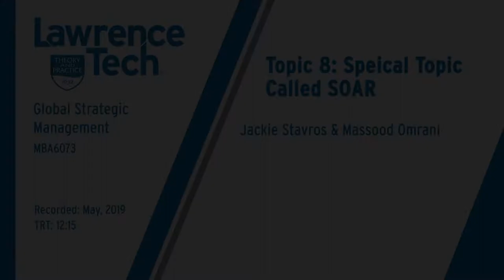MBA6073 | Topic 8: Special Topic Called SOAR